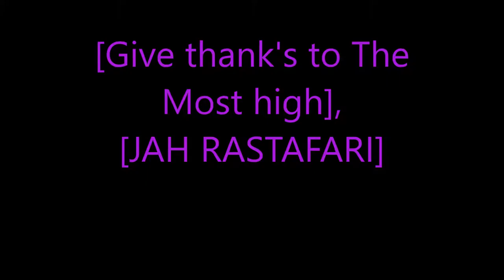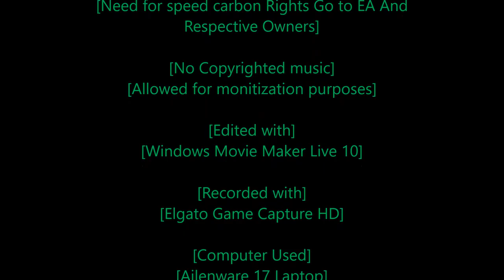[Rastafari Exposed] [Need for Speed Carbon] [Story Mode] [Ep.23] [HD]